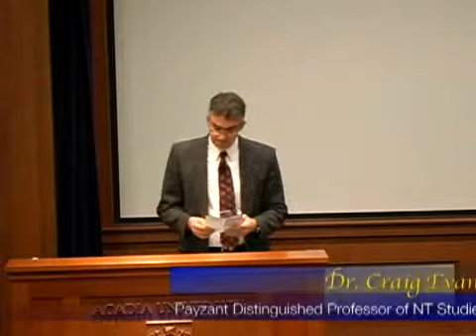2005 Hayward Lecture Series - Day 1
Day one of the Hayward lecture series entitled Reformed and Always Reforming: The Postconservative Mood in Evangelical Theology' with Dr. Roger E. Olsen.